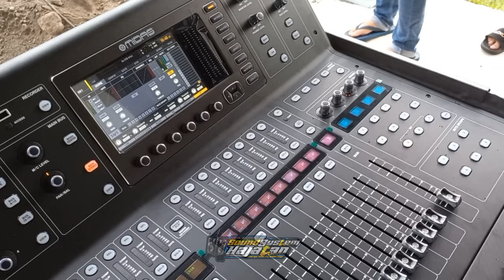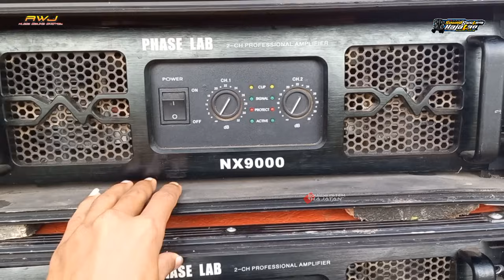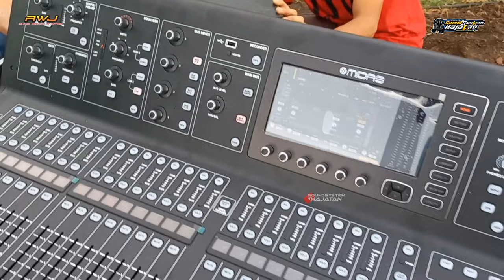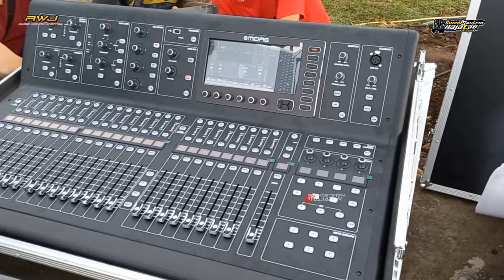Paket Sound 500jt Sudah Dapet Sound Kelas Horeg Full ATV | New Set AWJ Sound Horeg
Terima Kasih